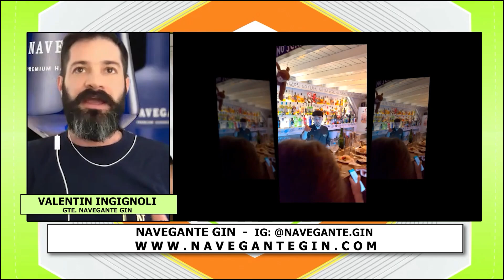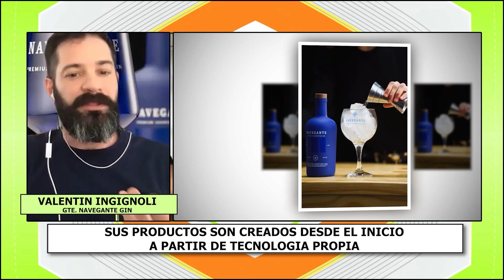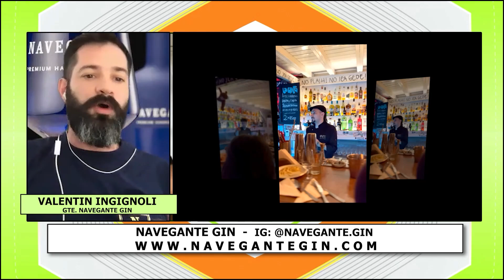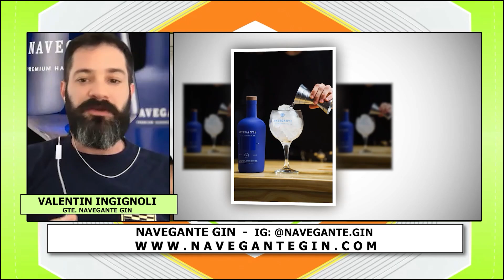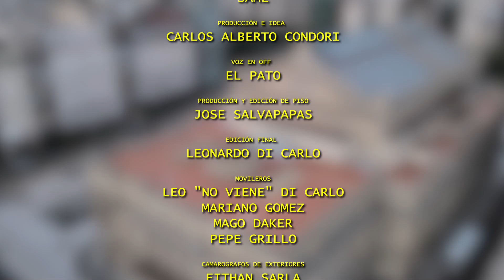2024 06 11 EL BESO PROG 124